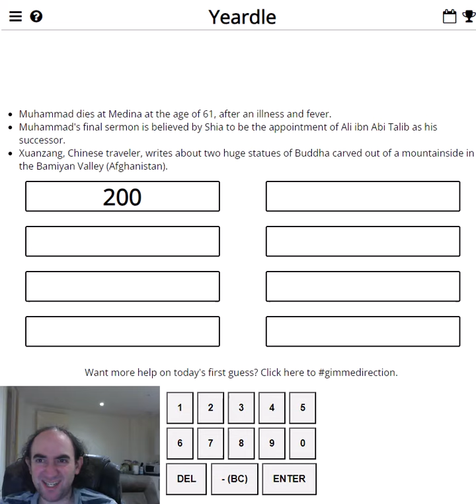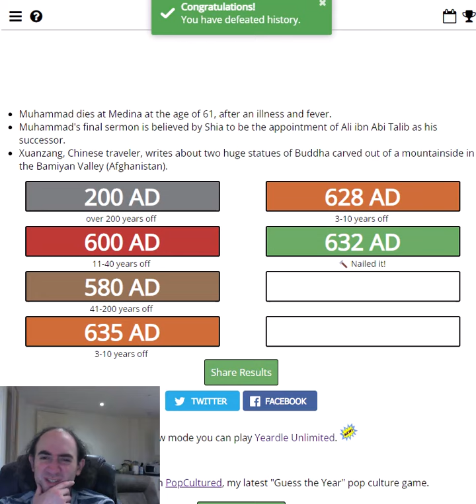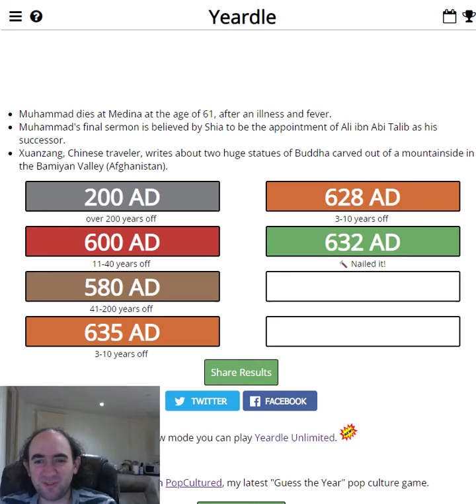Guess the YEAR! When were these events? (YEARDLE for 5 Feb 24)